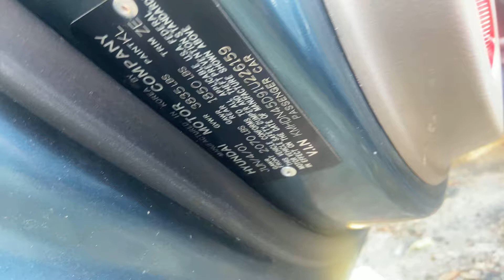2001 Hyundai Elantra 21D018